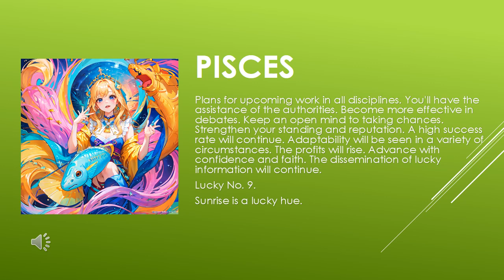Today's Horoscope | 04th July 2023 | Daily Pisces Horoscope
horoscope
horoscope 2023
horoscope pinoy
pinoy horoscope
horoscope ngayon
horoscope tagalog
tagalog horoscope
filipino horoscope
kapalaran horoscope
horoscope 2023
horoscope cancer
horoscope sagittarius
horoscope by date of birth
horoscope scorpio
horoscope leo
horoscope aquarius
horoscope aries
horoscope asmr
horoscope astrology
horoscope app
aries horoscope
apple paguio horoscope today
aquarius horoscope
horoscope bhumikompo
horoscope band
horoscope compatibility
horoscope casagrandes
cancer horoscope
cancer horoscope 2023
capricorn horoscope
horoscope dua
horoscope daily
daily horoscope
horoscope explained
horoscope en espanol
horoscope english
horoscope eve 6
horoscope experiment
horoscope elements